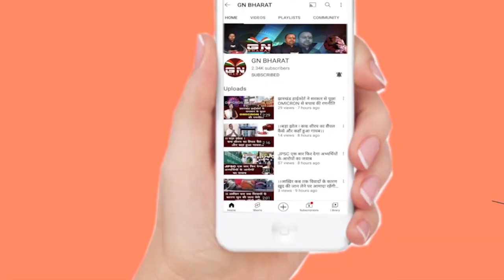सिमडेगा में भी भाजपा कार्यकर्ता ने मुख्यमंत्री हेमंत सोरेन का फूंका पुतला, देखें रिपोर्ट